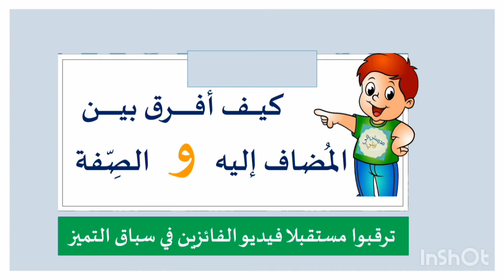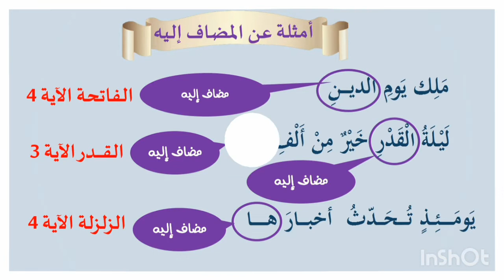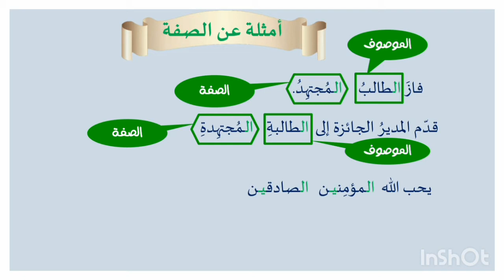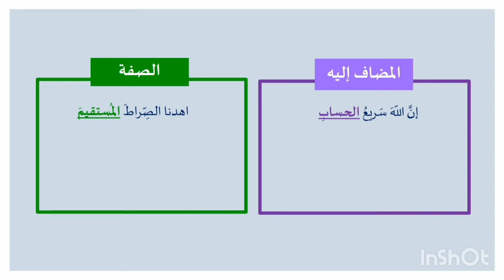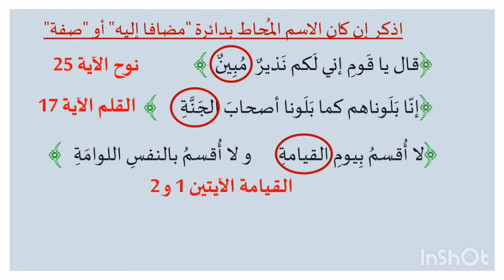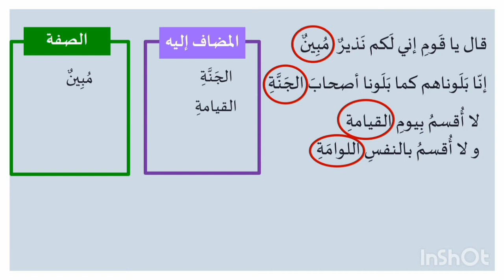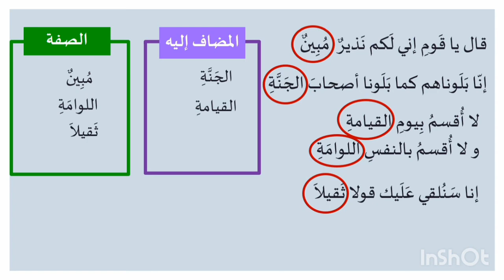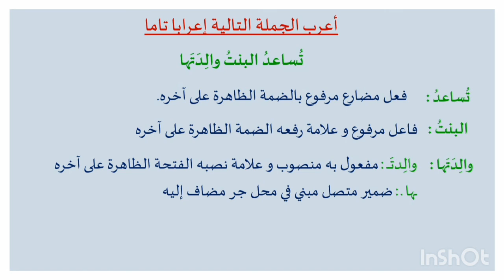اللغة العربية/ المضاف إليه و الصفة . كيف افرق بينهما في الجملة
بارك الله فيكم على متابعتكم لنا وتشجيعكم
شاهد ايضا الدرس